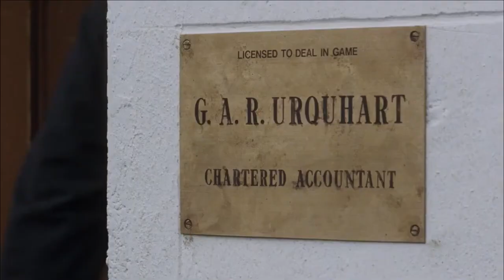CLIP: Local Hero (1983)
Its difficult to get people to see this, which is a real shame, because its pretty great.